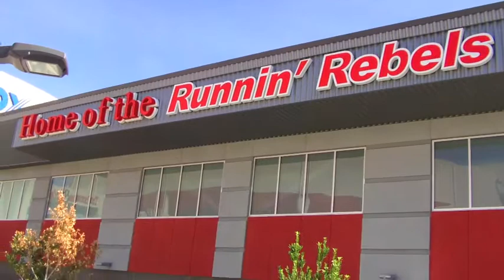RunRebs: UNLV Slam Dunk Social — Oct. 12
Vegas Seven associate style editor Jessi C. Acuña participates in UNLV basketball's "Slam Dunk Social for Ladies."